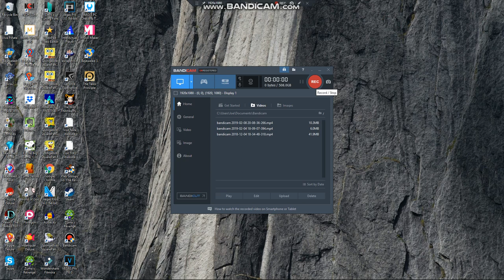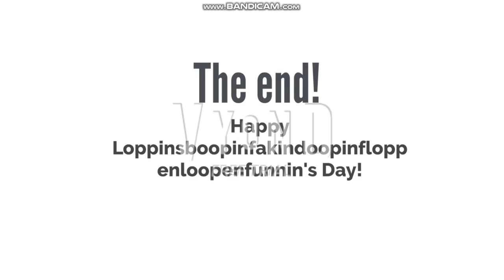Mugman video and Dilvasplunner reacts to E3 trailers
These are videos Lenstar Productions wanted me to upload!
He made these for me!  Since he is going to vanish soon, he let me re upload this!